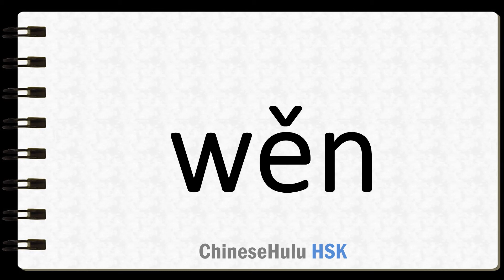How to Say kiss in HSK Chinese